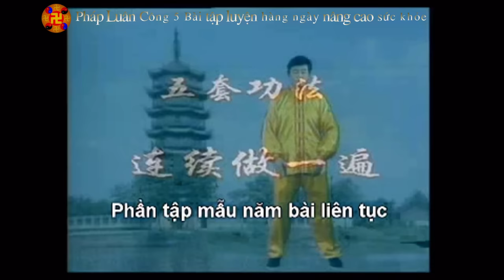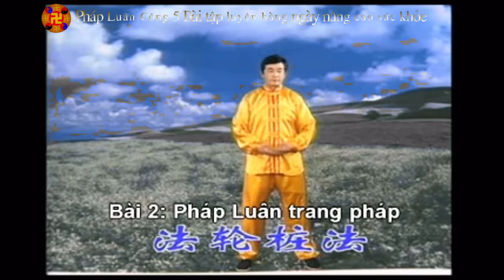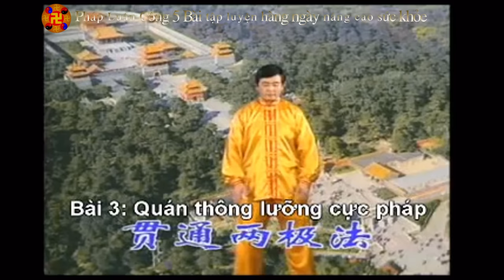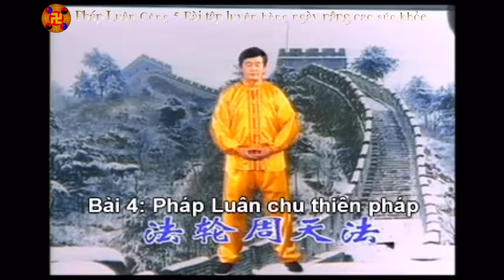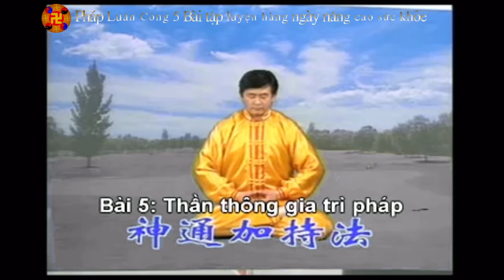Pháp Luân Công 5 Bài Tập Luyện Hàng Ngày Nâng Cao Sức Khỏe